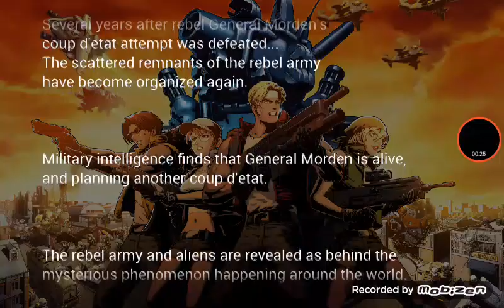Yıllar sonra bir Metal Slug nostaljisi MSD Bölüm 1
Yıllardır adını bile duyup görmediğim Metal Slug aniden karşıma çıktı ve bu oyun ölmemeli yaşamalı dedim size bir nostalji yaşatmaya calistim  gerçekten çok eğlendim umarım sizde beğenmişsinizdir keyif almışsınızdır☺

Tavsiye sorularınız için yorumlara veya aşağıdaki facebook sayfasından ulaşabilirsiniz!